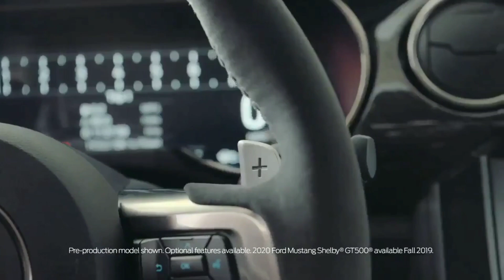FORD MUSTANG GT500, HERKESİN TEK HAYALİ BENCE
FORD MUSTANG GT500, HERKESİN TEK HAYALİ BENCE SON MODEL MUSTANG